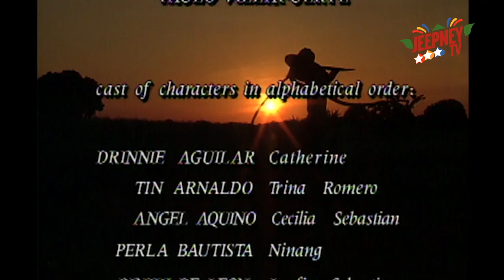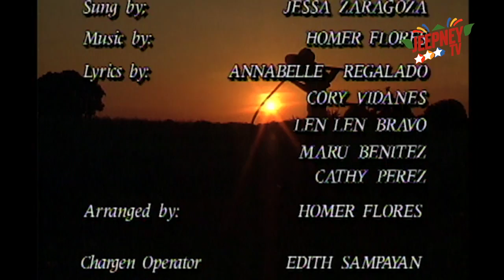Recuerdo de Amor: Full Episode 37 | ABS-CBN Classics